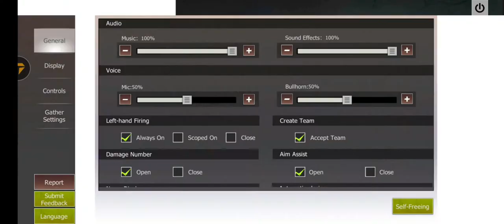Last Island of Survival part 1: My return